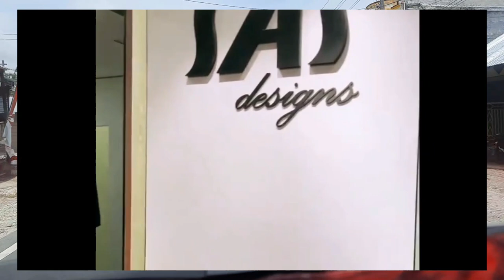Lesty Nangis Usai Disindir Keras Siti Badriah, Lucinta Luna & Agizal, Sahabat Dede Tak Tinggal Diam